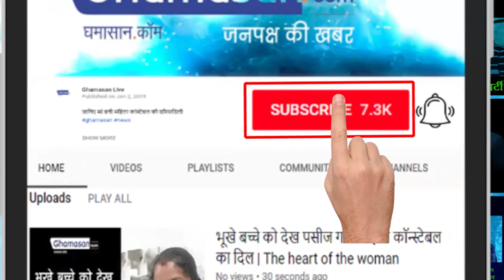देखिए इसे कहते हैं कलेक्टरी | See it is called Collector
17 दिन की नौकरी में निलंबित कर दिए 36 शिक्षक | 36 teachers suspended for 17-day job